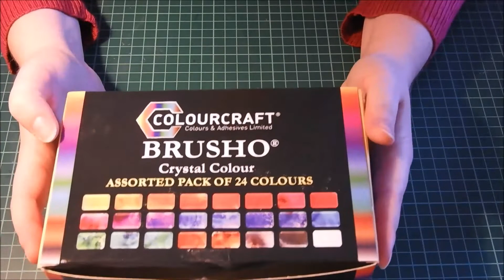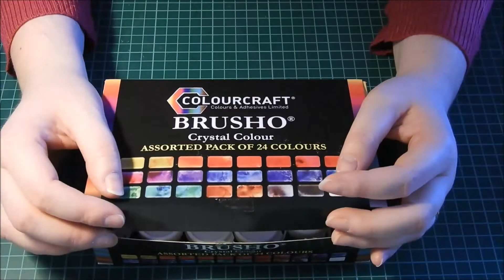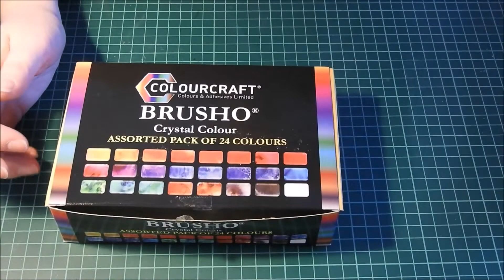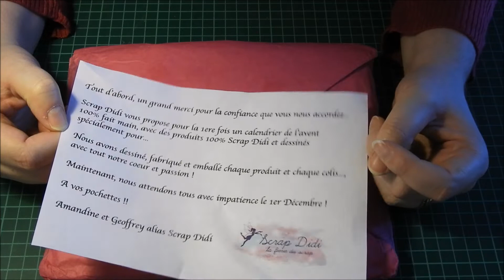Haul achats Fourmir creative & Scrap Didi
Coucou

Aujourd'hui ont ce retrouve 2  Haul achats Fourmir creative & Scrap Didi

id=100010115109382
►FORUM : Echanges carterie et Scrap

Mise en ligne des viedos : Du Lundi Mardi Mercredi Jeudi Vendredi dés 10h

N'hésitez pas à vous abonné à ma chaîne si  sa vous plais et a partager et cliquer sur la petite cloche pour ne manquer à aucune de mes vidéos. Bisous Bisous 😘😘